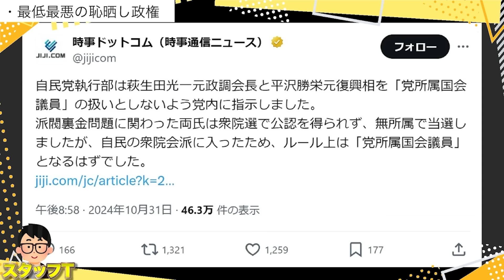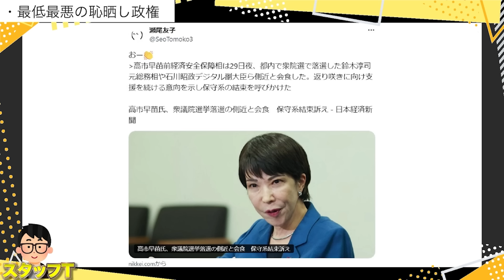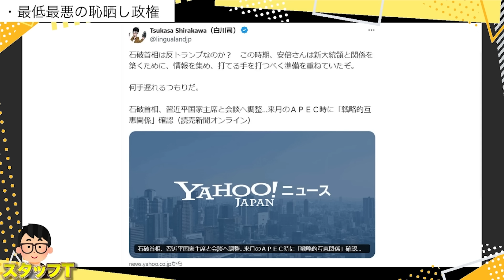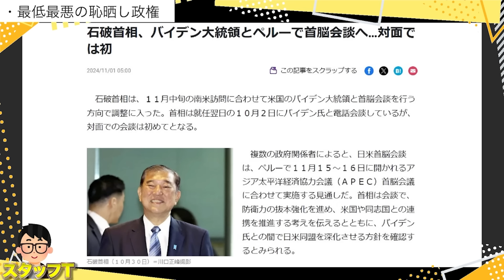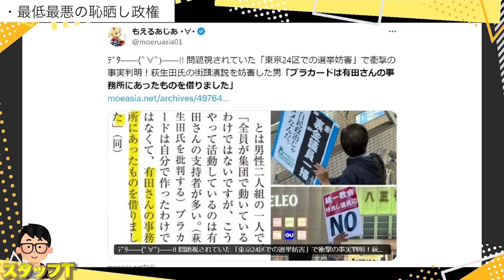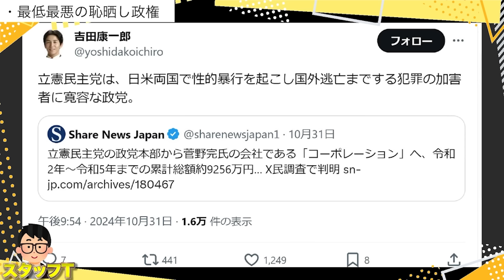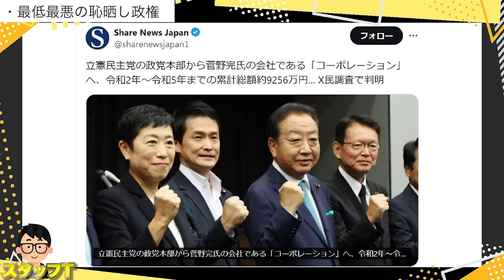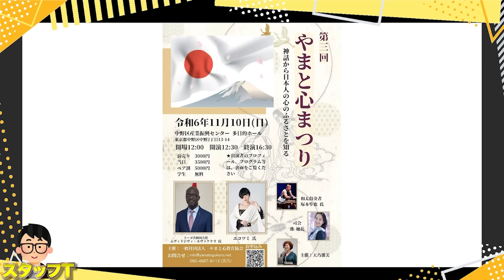【恥晒し政権】石破首相は今何を考えているのか／首相は習近平氏と何を話すのか？《今週のド左翼ニュース》萩生田氏妨害男の黒幕【長尾たかしフライデー】11/1一般Live② 長尾×吉田×小野寺×スタッフT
●（文化人放送局 長尾たかし応援ページ）長尾たかし、国政復帰への道

●早苗タオル発売解禁！！！

まだまだスポンサーが足りない文化人放送局では、「7.8事件」の真相究明番組が原因か、謎の広告剥がしなのか広告収入が激減しています。ぜひ動画概要欄の専用ページから皆様のクリック募金で制作費の応援お願いします。

●「シン・ニッポン2.0 ふたりが教えるヒミツの日本」著、渡邉哲也、長尾たかし

出演者
・長尾たかし（自民党・前衆議院議員）
・小野寺まさる（元北海道議）

●長尾たかしのTwitterはこちら！

●吉田康一郎のTwitterはこちら！

●小野寺まさるのTwitterはこちら！

●スタッフTのTwitterはこちら！

●長尾たかしさんのニコニコチャンネルはこちら！

●長尾さんの無料メルマガ「心真無双」/ 長尾さんの後援会入会案内

●小野寺まさるさんのYouTubeチャンネル「小野寺まさるチャンネル」